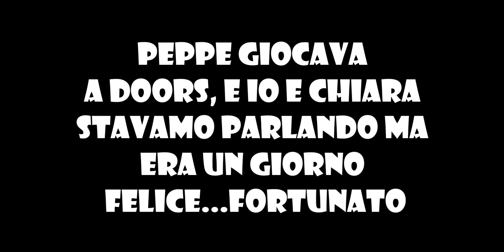Piggy Intercity: Zizzy came back??!!!